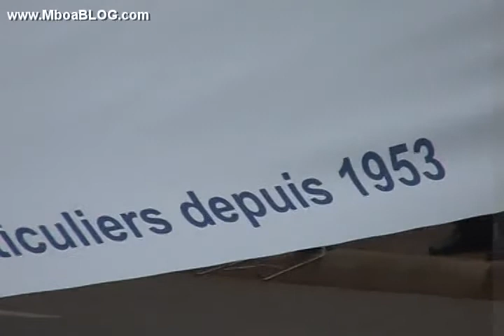Fête du travail 2009 au Mboa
Défilé des personnels de CHANAS Assurances S.A.avi